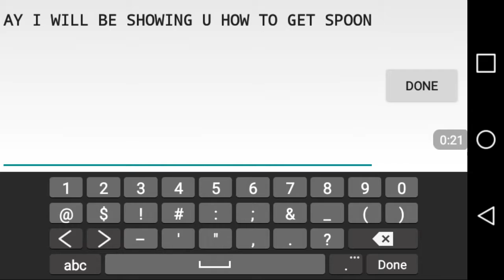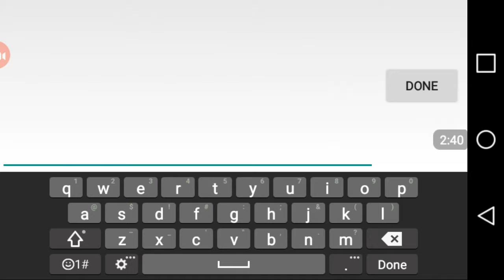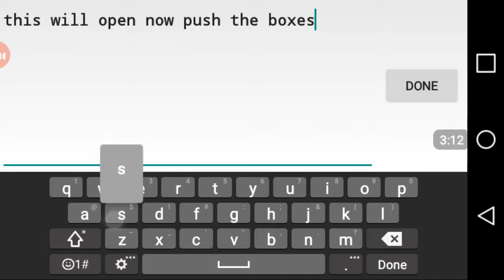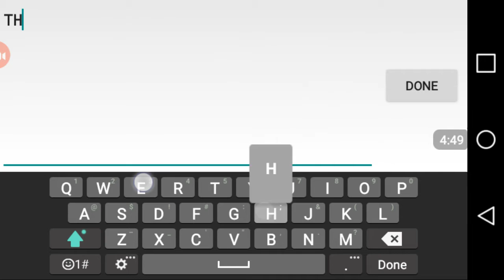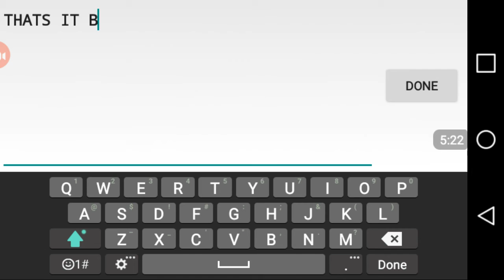How to get spoon+square bomb Grasp Classic